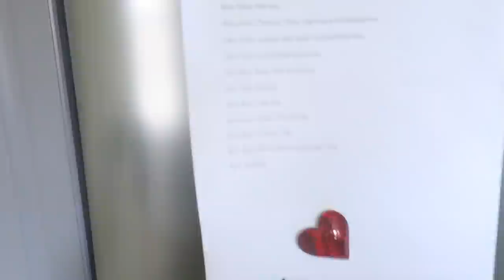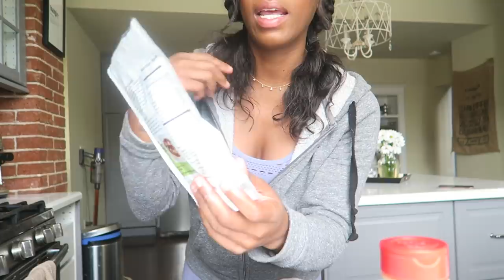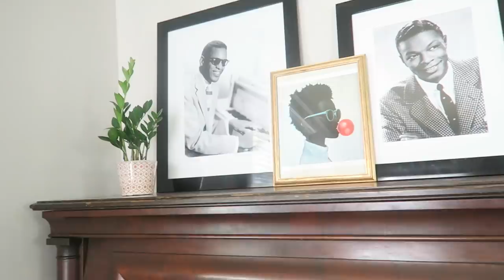I'M GOING CRAZY!!!!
Welcome to another episode of Britt's Space! On this episode, I share a day in our life doing THE MOST INTERESTING THINGS. LOL. If you're taking the time to read this, comment "I'm pretty fantastic because I know how to read" in the comments.

LINKS TO ITEMS MENTIONED:

MOTIVATIONAL WATER BOTTLE:

WORKOUT SET:

"Arguing By The Book" By Stationary Sign
"Blues Manouche" By Vendla
"Perfect Storm" The Eastern Pattern